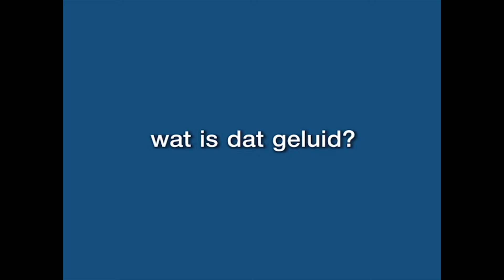wat is dat geluid? • nijntje kleuren, cijfers en vormen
nijntje, kleuren, cijfers, vormen, dick bruna, nijn, konijn, tekenfilm, kleuters.